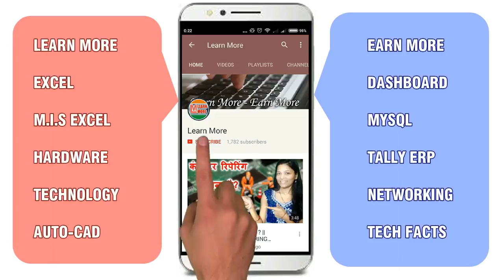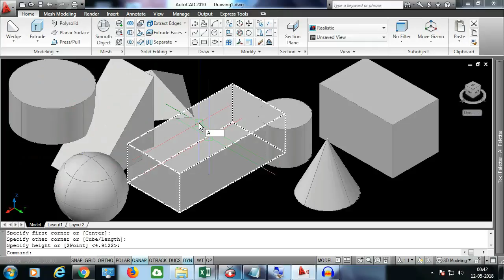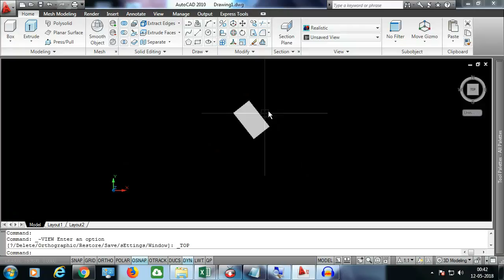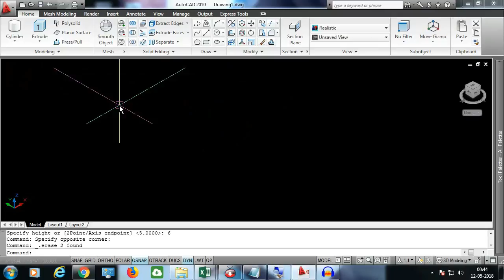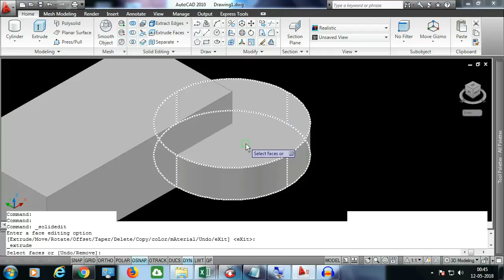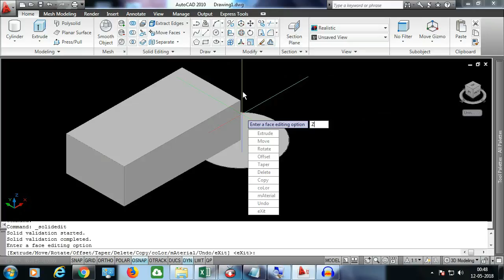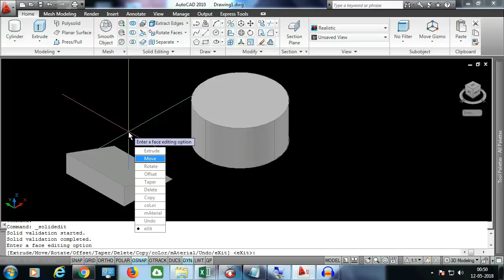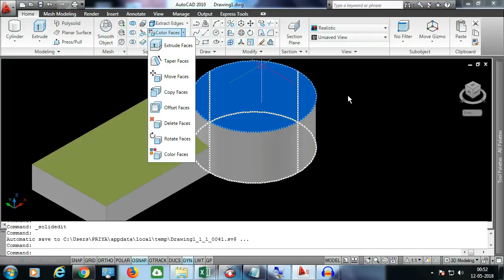Auto-CAD 3D Lecture No.2 || Extrude Faces || Rotate Faces || Color Faces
In this Lecture, I have explained the following tools in cad
Auto-CAD 3D Lecture No.2 || Extrude Faces || Rotate Faces || Color Faces || Delete Faces || Copy Faces.
Course Features :
✅ PDF Shortcuts
✅ Course Completion Certificate
✅ Instant Access